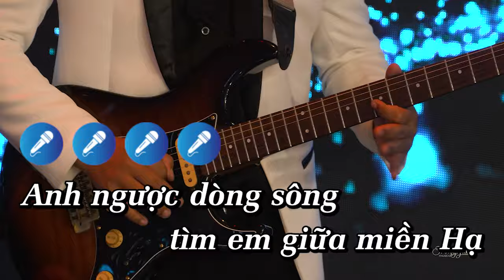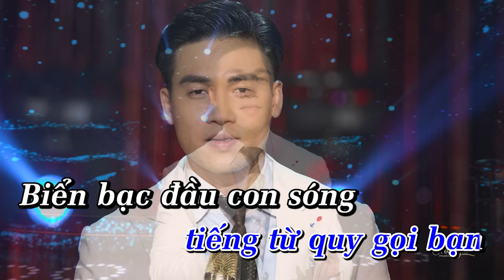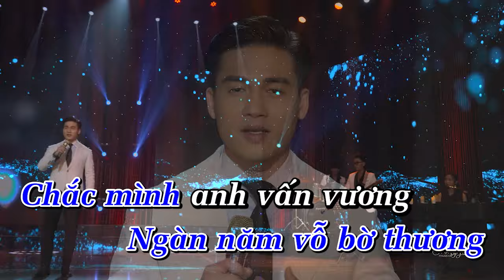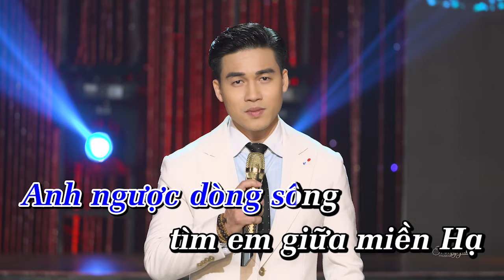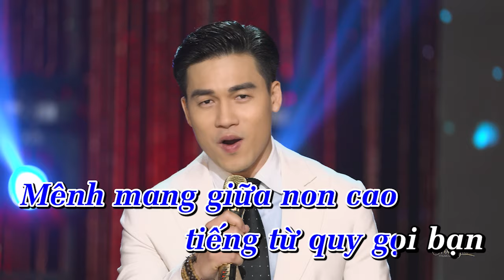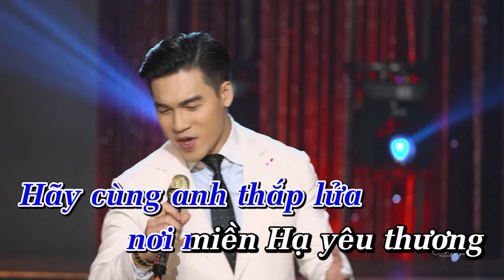Karaoke Ân Tình Miền Hạ Tone Nam Nhạc Trữ Tình Bolero | Trọng Hải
Rất hi vọng nhận được sự ủng hộ và đón nghe của quý khán giả gần xa. ❤

☞ Bản quyền thuộc về kênh Trọng Hải Official. Vui lòng không sao chép và đăng tải lại dưới mọi hình thức.
© Copyright by Trọng Hải Official ☞ Please do not Re-up!